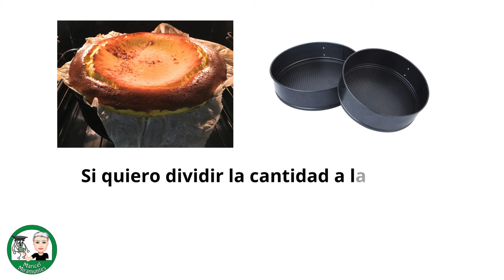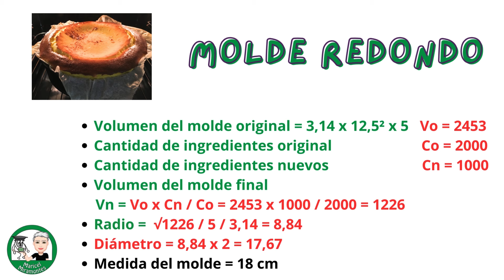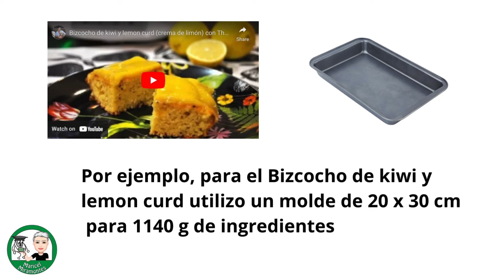💊 PILDORITA INFORMATIVA 💊 CÓMO CALCULAR LA MEDIDA DE UN MOLDE AL CAMBIAR LAS CANTIDADES 📐 🔝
Si quieres adaptar las cantidades de un pastel, pero quieres mantener su altura y el tiempo de cocción, tienes que poder calcular el tamaño del nuevo molde, en este vídeo te explico cómo hacerlo❤️

¡Ah! y me gustaría contar con tu like 👍, si tienes dudas o consultas o cualquier cosa, déjame un comentario para que te conteste cuanto antes.

Vídeo original de Maricel Miramontes
Música
- Clear Day de Benjamin Tissot